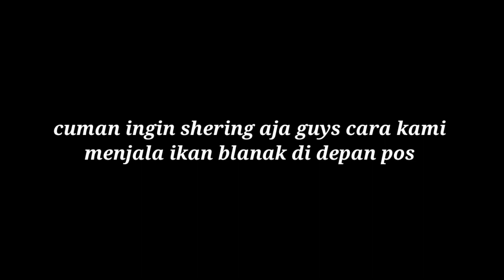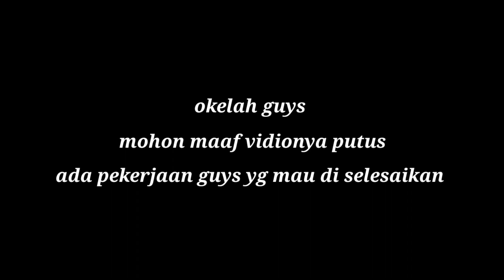Menagkap ikan blanak menggunakan carah ini memang mantap